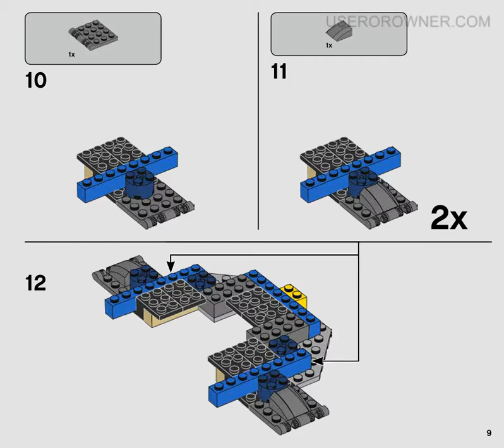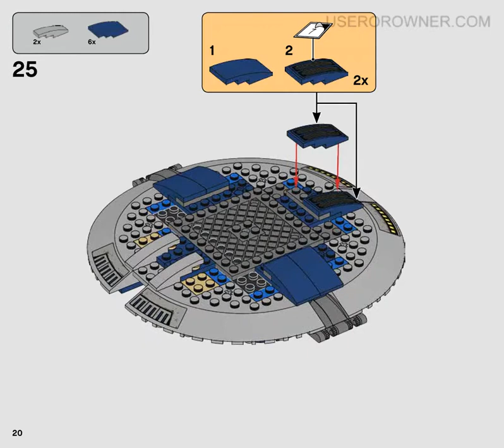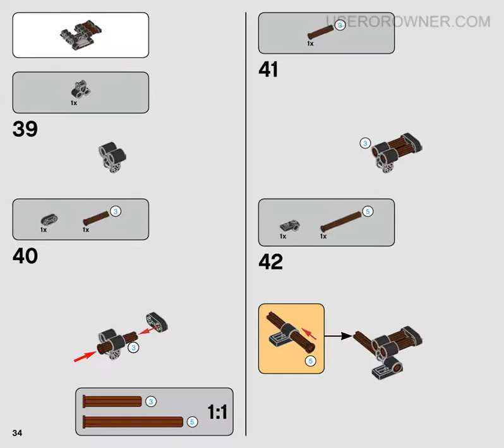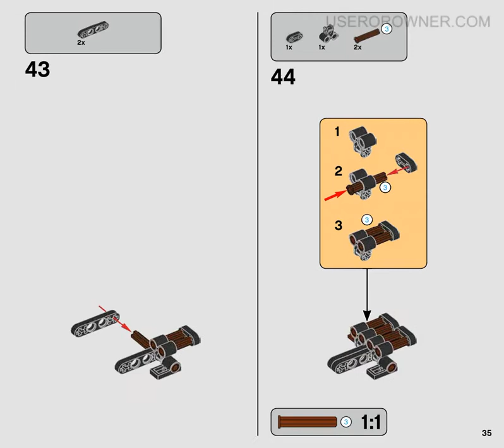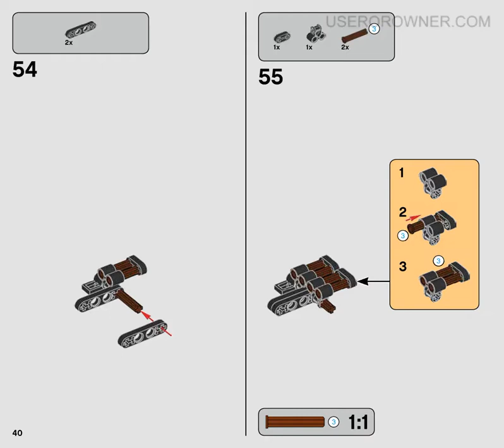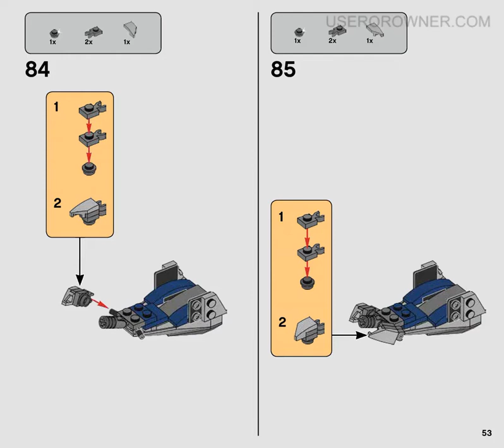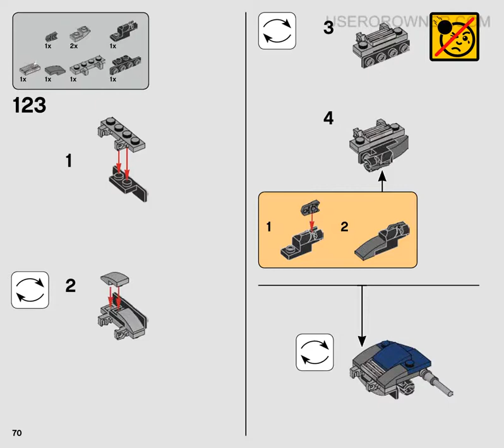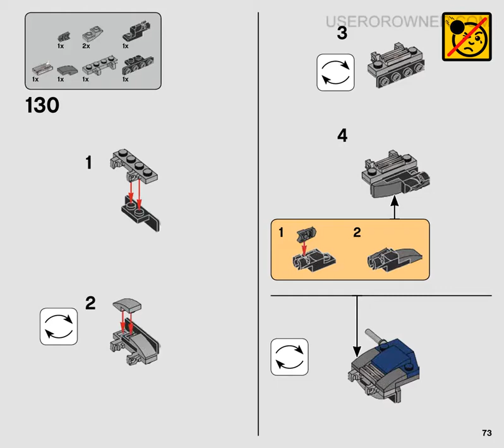BUILDING INSTRUCTIONS FOR LEGO STAR WARS DROID GUNSHIP 75233